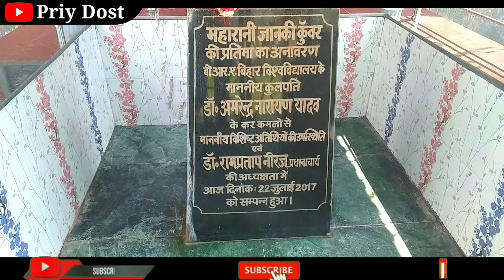MJK College Bettiah / MJK College VLog / Maharani Janki Kunwar College / Bettiah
Is video me yah dikhaya gya

Cover topic

Maharani Janki Kunwar College

Maharani Janki Kunwar College Bettiah

Mjk college bettiah

Mjk college vlog

Mjk college tour

Mjk college video

M J K bettiah

M.J.K

M J k

RLSY college bettiah

RLSY college vlog video

RLSY college tour

RLSY college video

Ram Lakhan Singh Yadav collage bettiah

Ram Lakhan Singh Yadav collage

Gm collage

Gm collage bettiah

Gulab memorial college bettiah

Baba college

Mahila College Bettiah

Best college in bettiah

Bettiah me sabse achchha college kaun hai

Raj inter school

Bettiah ka mjk college

Mjk college ka itihas

Mjk college ki kahani

Maharani Janki Kunwar

Mjk hospital

Mjk hospital bettiah

History of mjk college

Friends is channel par Vlogs video, Deshi vlogs video, Travel vlogs, Deshi Travel video Deshi video, Helth Se Related Video Jaise Exercise, Running,  Aur mera Life se related video milte rhega aap is channel ko  jarur subscribe kar lijiye